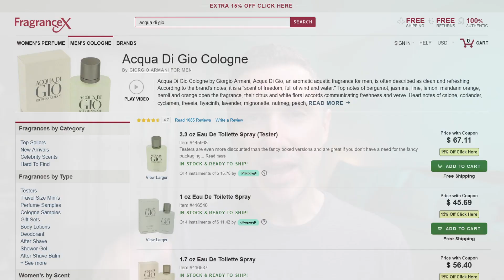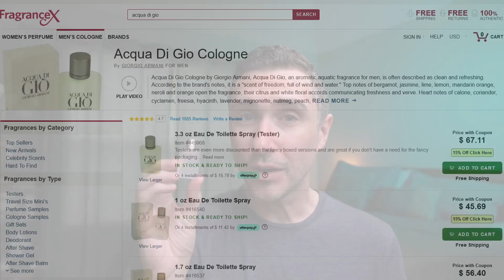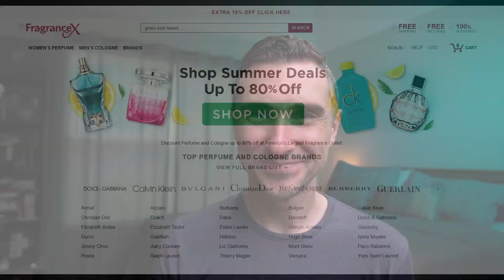Why Is Acqua Di Gio Still Good? Or is it?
How has ADG held up?